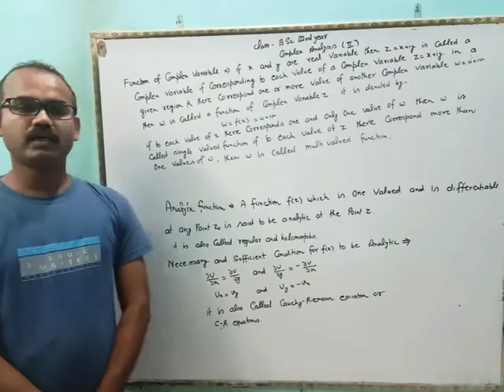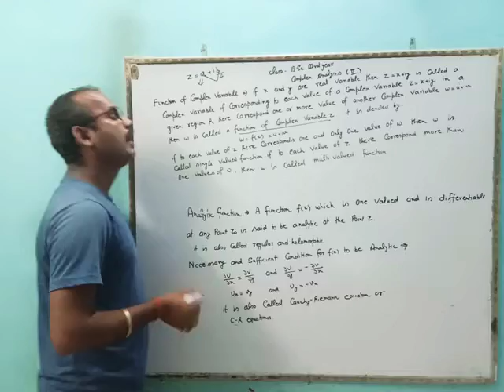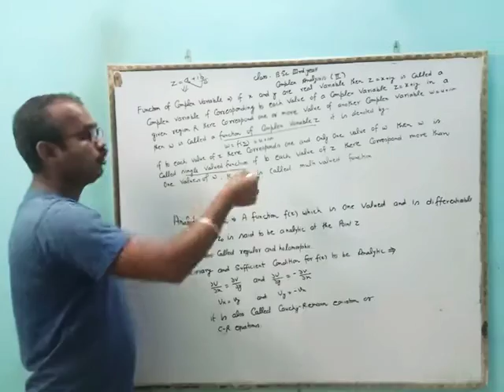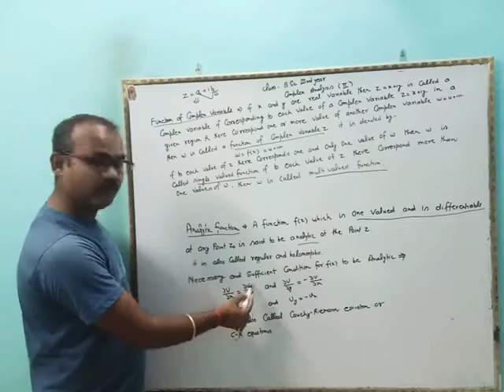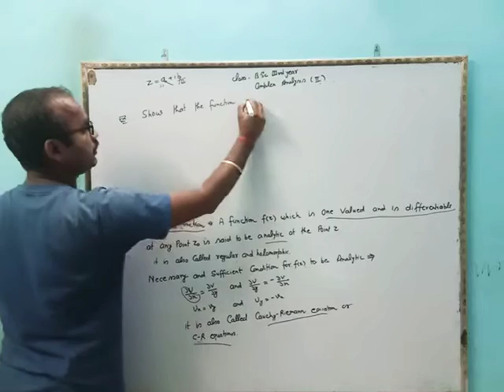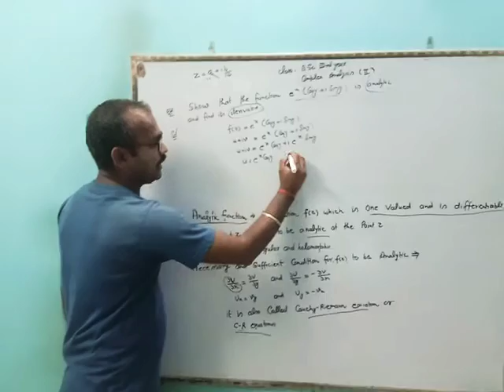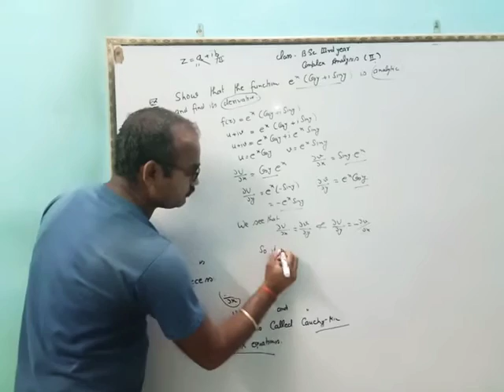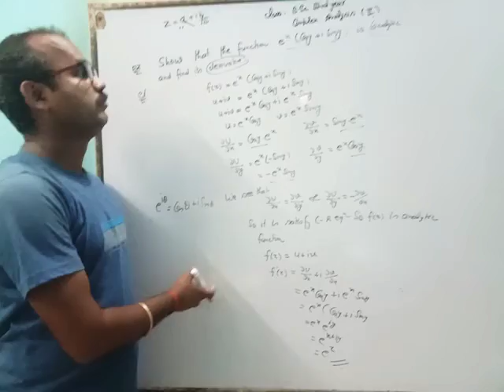Complex analysis analytic function